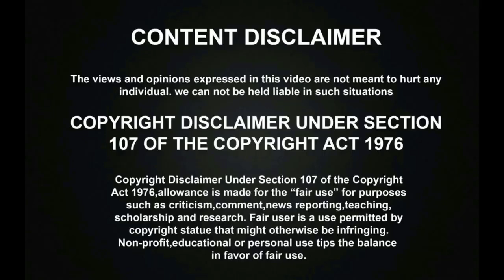சூப்பர் சிங்கரில் விஜய் நட்சத்திரங்களோடு தாறுமாறாக ஆடி பாடி அசத்திய குட்டி அகானா! | Super Singer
சூப்பர் சிங்கரில் விஜய் நட்சத்திரங்களோடு தாறுமாறாக ஆடி பாடி அசத்திய குட்டி அகானா! | Super Singer Juniors 6. Super Singer Famous Contestant Ahana has been gave an amazing performance of AR Rahman Poovukul Olindirukum song in the Vijay Stars Megam Sangamam Round which was praised a lot by all the audiences and all the Judges Chithra, Shankar Mahadevan, SPB charan and Singer Kalpana of the show for her amazing Performance.